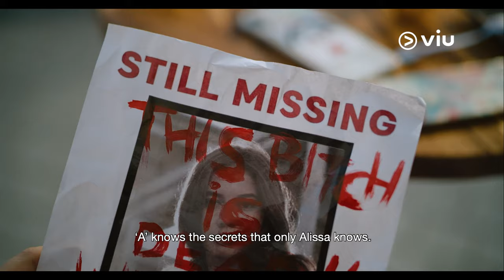Pretty Little Liars | Trailer | Yuki Kato, Anya Geraldine, Valerie Thomas | Viu Original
Empat Mahasiswi yang persahabatannya retak ketika Alissa, sahabat mereka yang populer dan paling berpengaruh, hilang secara misterius!! 😱

Dari sutradara peraih piala citra, Emil Heradi. Dibintangi oleh Yuki Kato, Anya Geraldine, Eyka Farhana, Valerie Thomas dan Shindy Huang.

Viu Original Pretty Little Liars, segera hanya di Viu!